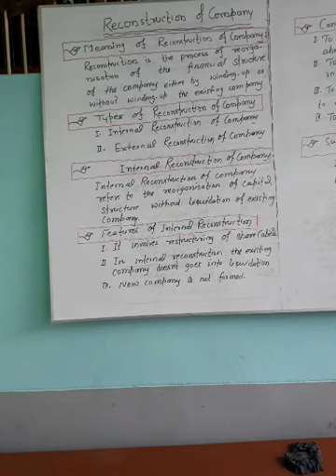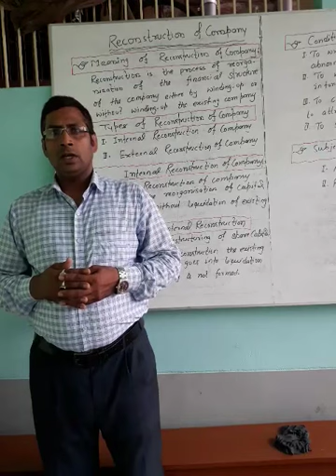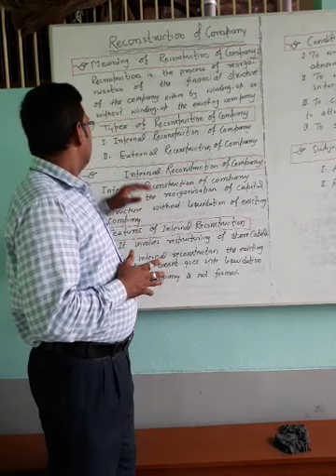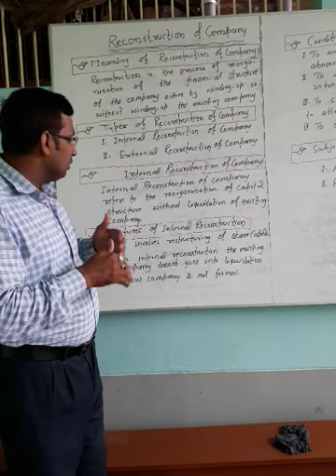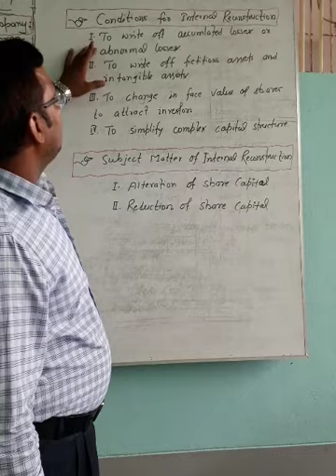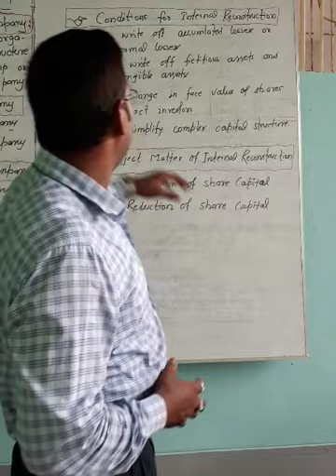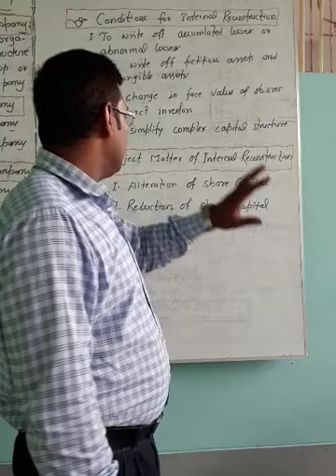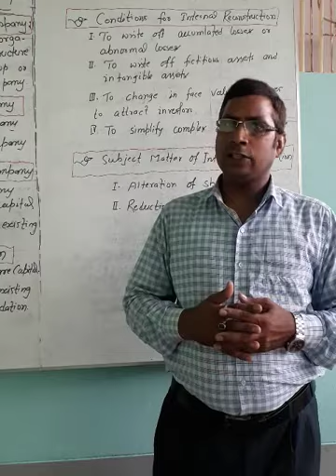Accounting For Reconstruction Of a Company by Dr. RAJNISH MISHRA (M.Com.,Ph.D.,UGC-NET)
Lecture-01:(a)Meaning and types of    Reconstruction of Company
(b)Meaning, Features, Conditions, and Subject Matter of Internal Representation of Company
I hope that this video will be very useful for students studying in B.com Honours /General courses .